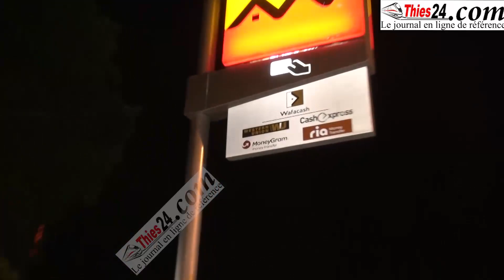Dr Babacar Diop engage le combat du désengorgement des artères de Thiès